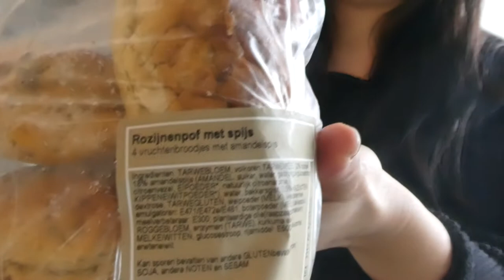WEER WANDELEN & EINDELIJK AFGEVALLEN?? - VLOG 800 👠 MAMMA OP HAKKEN